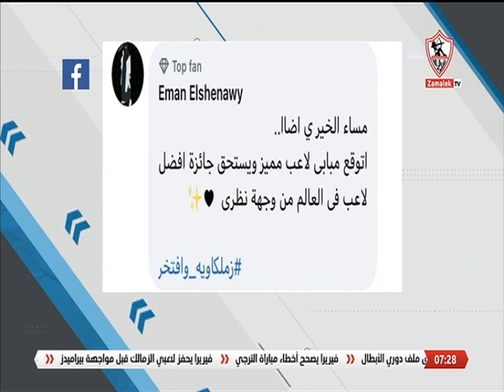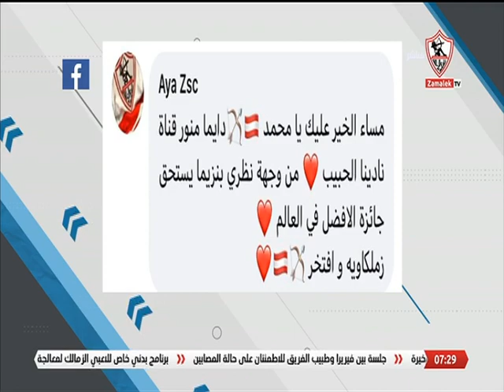لاعب الزمالك السابق "سعيد لطفي" في ضيافة "محمد طارق أضا" 27/2/2023 - أخبارنا